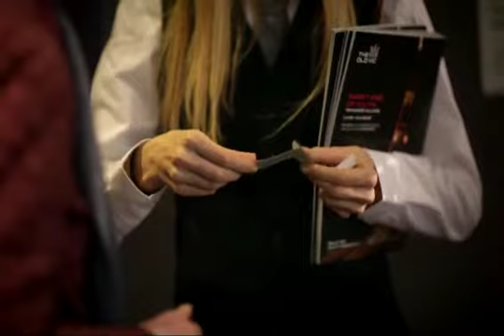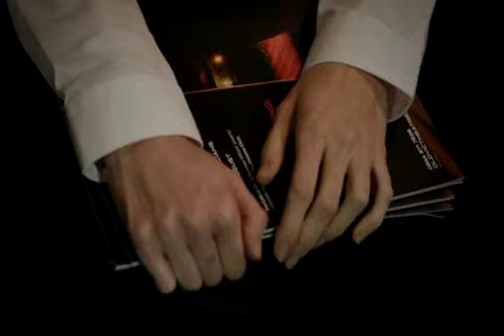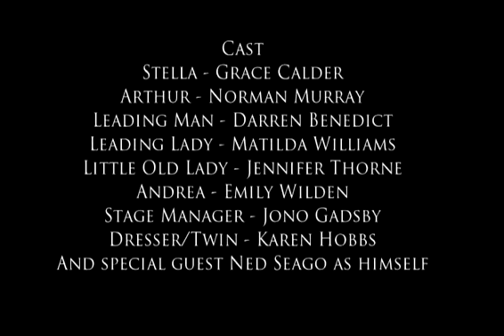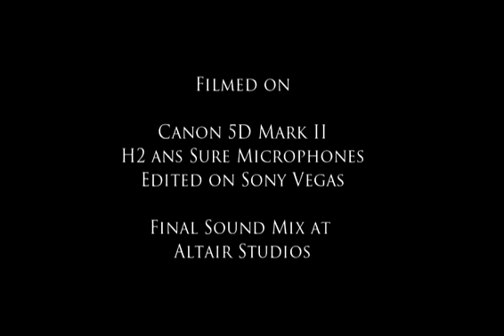The Usher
The Usher - Stella dreams of being on stage. Tonight, perhaps, she'll get the chance...